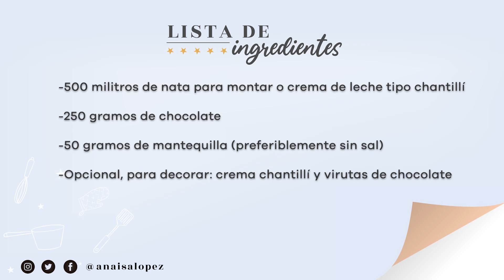RECETA DE MOUSSE DE CHOCOLATE CON SÓLO 3 INGREDIENTES - AnnasPasteleria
Hola Amigos!

Esta es la lista de ingredientes de esta receta:

Para aproximadamente 6-8 porciones

500 militros de nata para montar o crema de leche tipo chantillí, bien fría
250 gramos de chocolate oscuro, cortado en trocitos
50 gramos de mantequilla (preferiblemente sin sal). Puede sustituirse por margarina sin sal.
Opcional, para decorar: crema chantillí y virutas de chocolate

Inscríbete en mis cursos online y aprende conmigo RecetasQueNoFallan exclusivas con acceso inmediato e ilimitado

Compra mis productos recomendados para esta y todas mis recetas en mis Amazon Shops!

Si estás en Estados Unidos o América Latina

Si estás en España o Europa

En mi libro Recetas Que No Fallan encontrarás muchísimos tips de preparación; los moldes, instrumentos e ingredientes que nunca faltan en mi cocina, tablas maravillosas de conversión y sustitución de ingredientes, y por supuesto, montones de Recetas deliciosas y exclusivas de mi libro. Puedes comprarlo en todas las grandes librerías de España, y también aquí:

Amazon España (en versión física Tapa Dura con envíos a todo el mundo):

Amazon.com (en versión Kindle o versión Física Tapa Dura):

Amazon.com (en versión física, vendida por revendedores, el precio puede variar):

Apple Books (versión ePub digital, descargable automáticamente en tu teléfono, tablet o computadora, ideal para dispositivos Apple):

Google Books (versión digital, descargable automáticamente en tu teléfono, tablet o computadora, ideal para dispositivos Android):

MUCHÍSIMAS MUCHÍSIMAS GRACIAS por confiar en mis recetas.

Si tienen alguna duda con respecto a los ingredientes o la preparación, si quieren sugerir o pedir una receta, o si prepararon esta receta y me quieren contar cómo les quedaron (¡me encantaría saber su experiencia!), no duden en ponerlo en los comentarios abajo.

No olviden que amo ver las fotos de lo que hacen con mis recetas!, pueden enviármelas por Instagram etiquetándome en @anaisalopez, o usando mis hashtags AnnasPasteleria y RecetasQueNoFallan

¡Que tengan un día súper bonito!,
Anaísa

-Mi Snapchat: AnaisaLopez